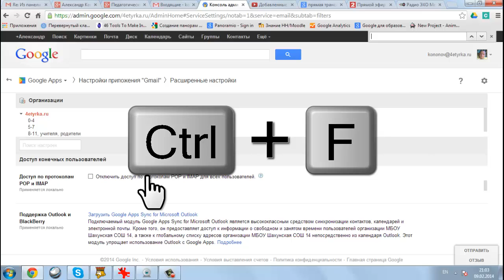Добавление нижнего колонтитула в письма организации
Из панели администратора можно ко всем письмам домена или организауии добавлять нижние колонтитулы